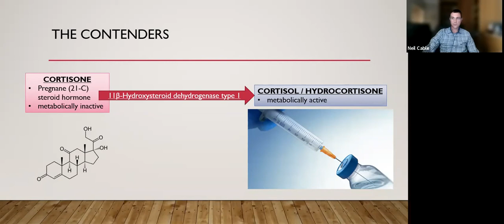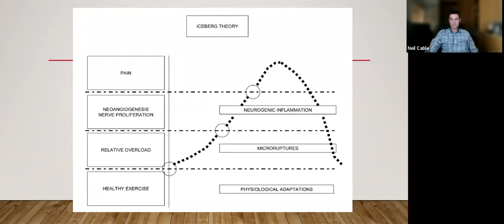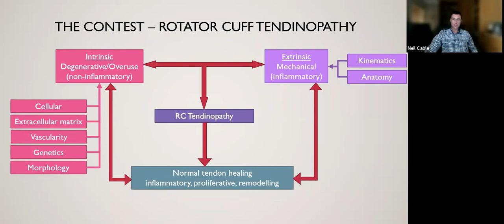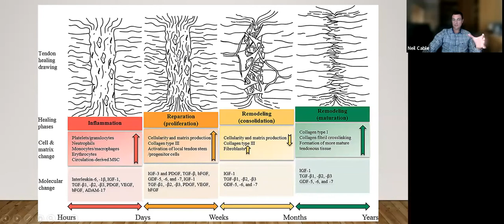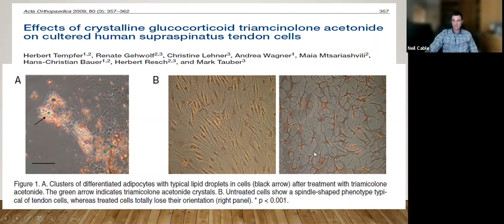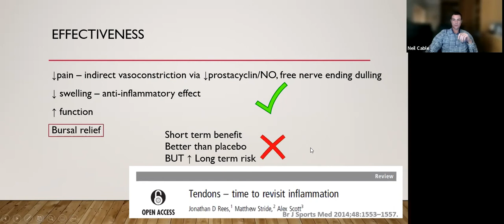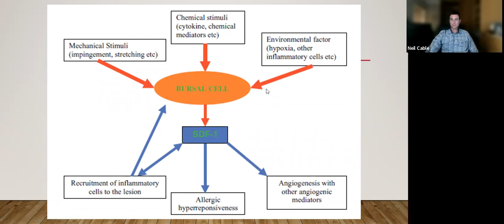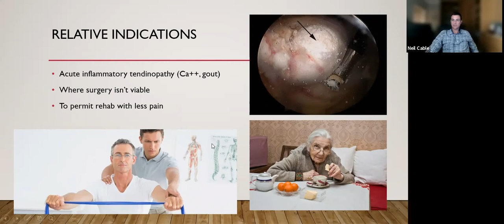WiSH Tendon Interest Group Meeting: Cortisone vs the Cuff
Dr Neil Cable (Netcare Linksfield, Johannesburg) is an orthopaedic surgeon specialising in shoulder surgery. He presents the pros and cons of cortisone injections in the treatment of rotator cuff tendinopathy.